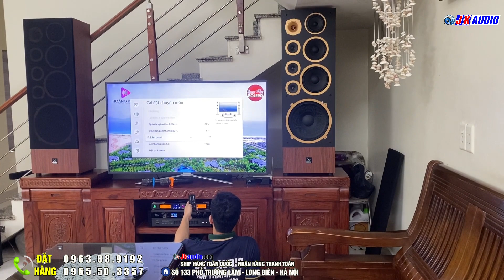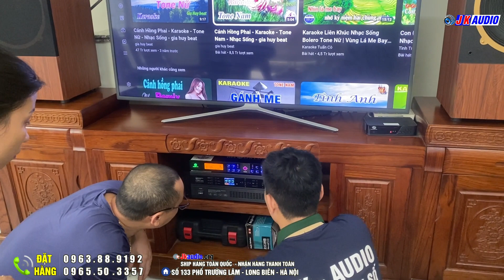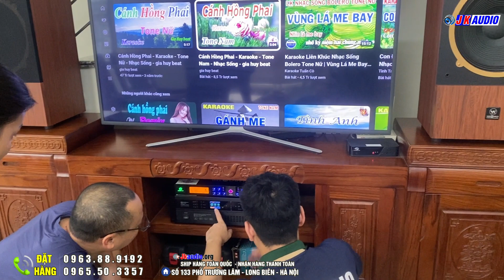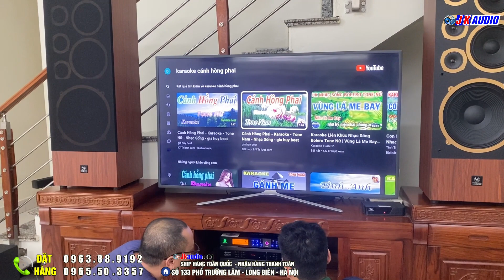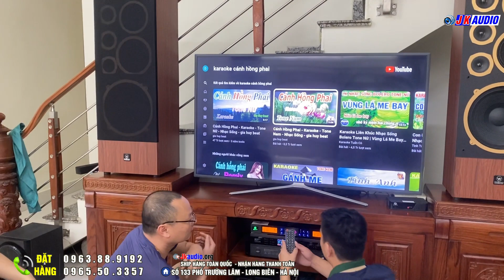Anh Đạt (Quảng Ninh) Chốt Ngay Bộ Dàn G4000 Về Cho Gia Đình Thư Giãn